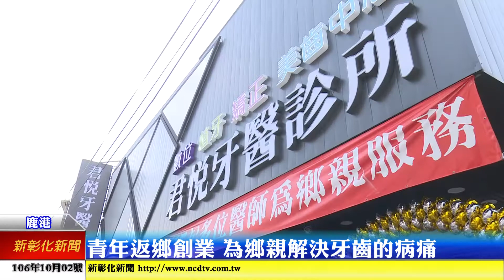新彰化新聞20171002 青年返鄉創業 為鄉親解決牙齒的病痛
為了將自己所學貢獻給家鄉，鹿港在地子弟張純隸特別找了幾個好朋友回到鹿港開設了牙醫診所，除了精湛的醫術之外也特別引進了許多先進的器材，讓鹿港地區的鄉親也能得到最好的醫療資源。